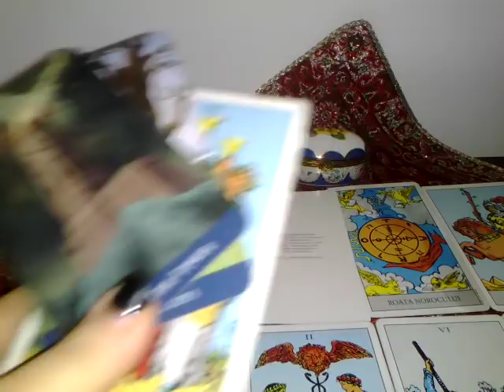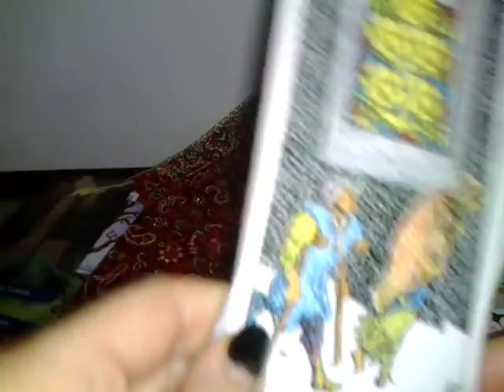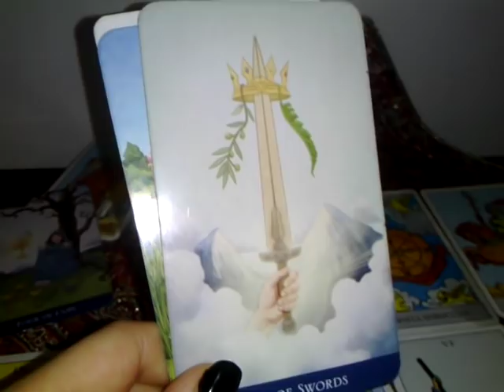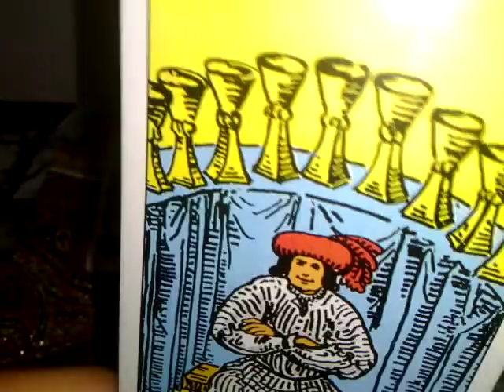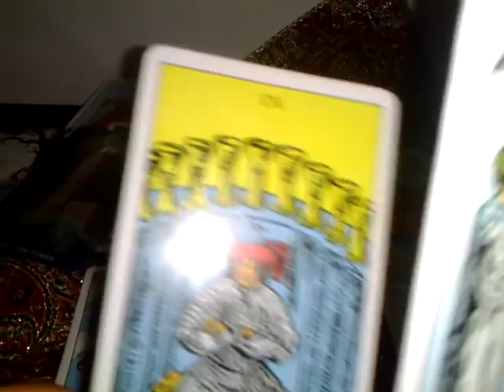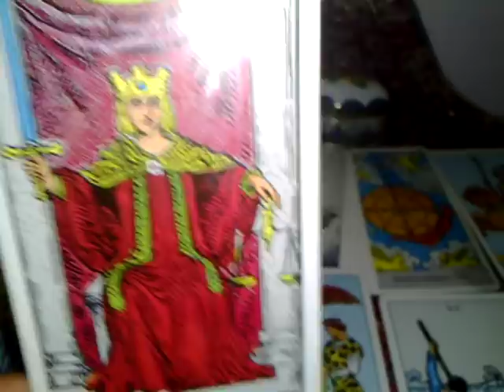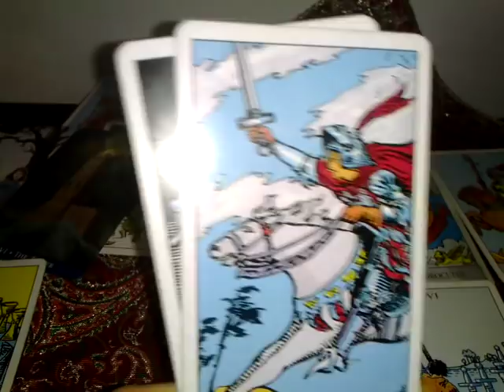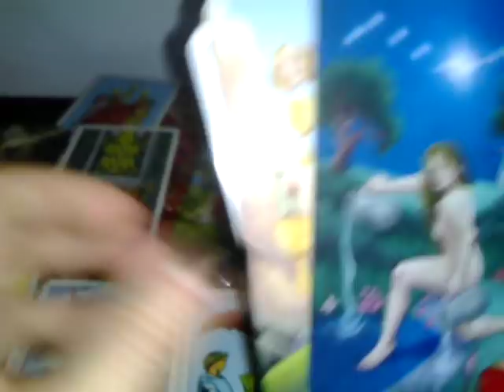BERBEC - PARTENER/A -FEBR - Partea 2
Multumesc.